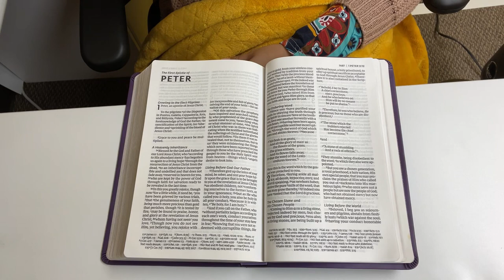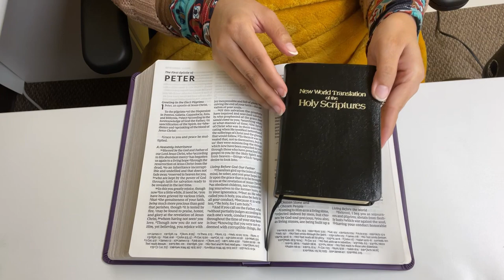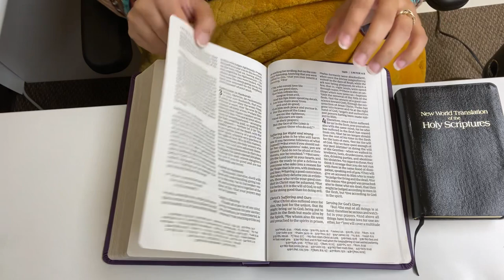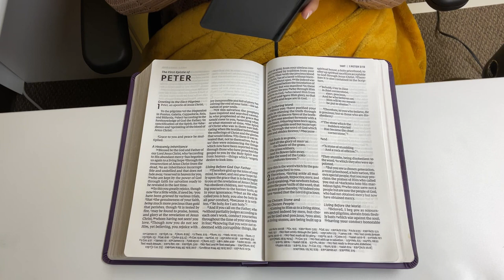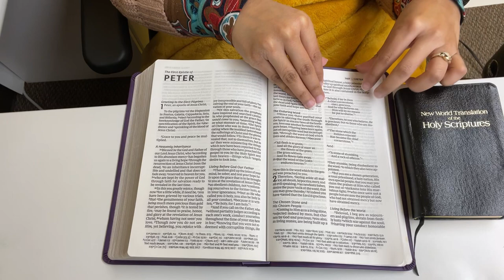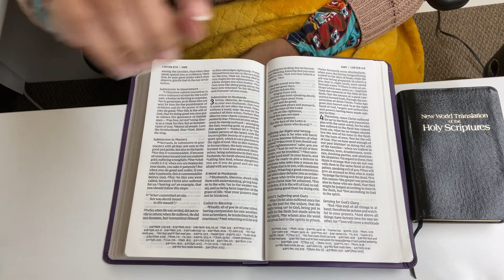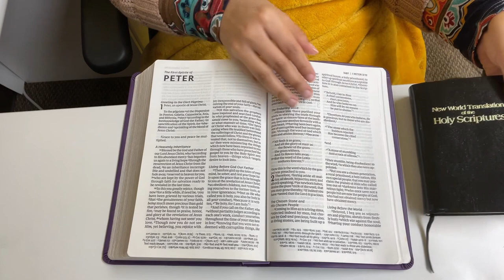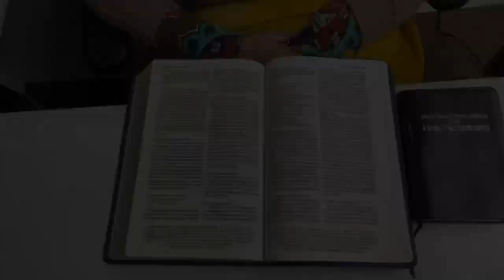Clean and Chill With Me During Severe Cold • Peter 1-2 (Read Along & Study) | CEH and Self Care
In the teen and negative temperatures is no joke! Please stay as warm as possible and safe. I wanted to do a bonus vlog given I have been chatty lately and why not do so with my people! Yes you!